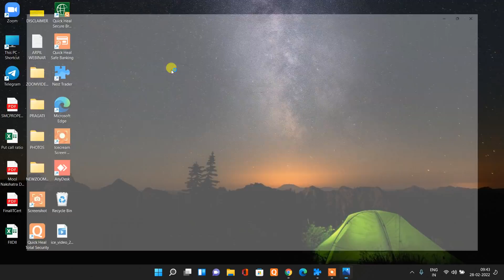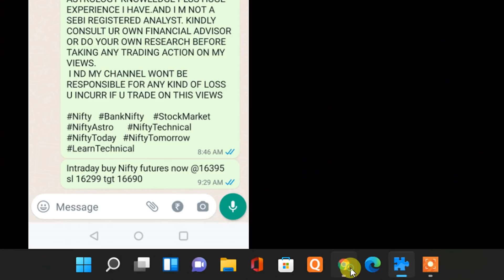MKT IMPORTANT UPDATE AT 9 43 AM